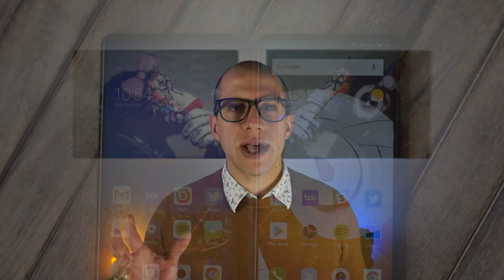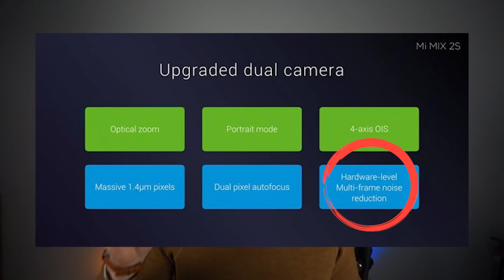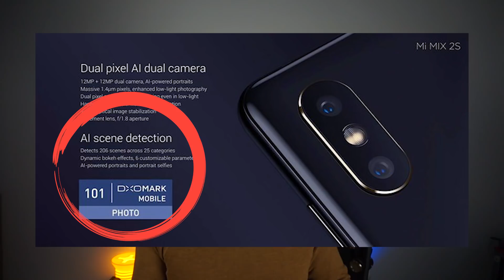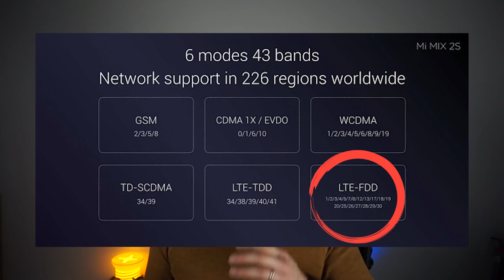Xiaomi Mi Mix 2s : DISASTRO o TRIONFO? Considerazioni post presentazione! ita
Con cosa giro i miei video:
Sony alpha 5100l

Da Amazon

Testa fluida (must have)

Alternativa da Amazon

Alternativa da Amazon

Lampade led per sfondo

Microfono principale

Microfono lavalier

MicroSD (must have)